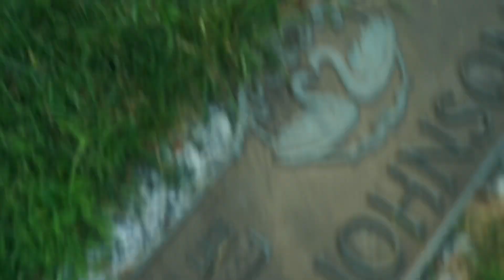Tony V Vega x J.Antoine (Bury me a savage)… (Official Video) Produced by:Lord Nixon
Tony V new official video (BURY ME A SAVAGE) a street record that highlight all his falling love ones. Dope visual to a dope song.